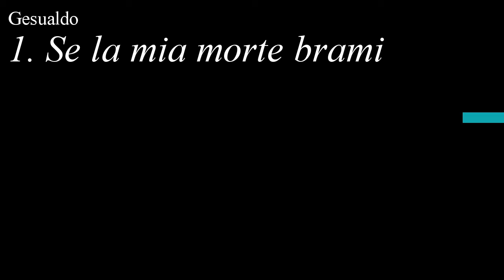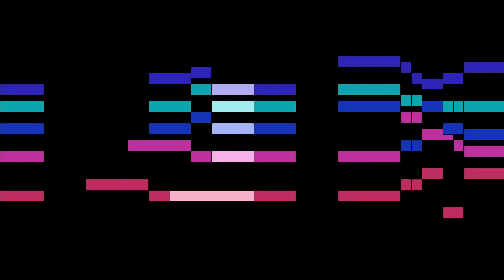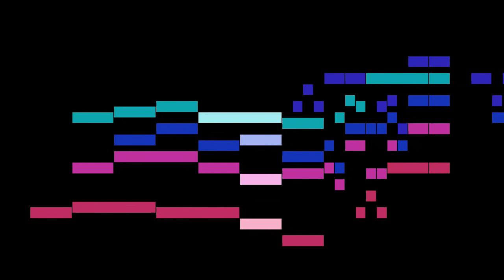Gesualdo - 1. Se la mia morte brami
An animated score of "1. Se la mia morte brami", from Madrigals, Book 6, by Gesualdo.